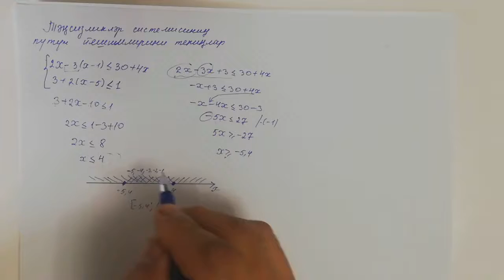Математика 6-синип. Бир өзгәргүчиси бар сизиқлиқ тәңсизликләр системиси .